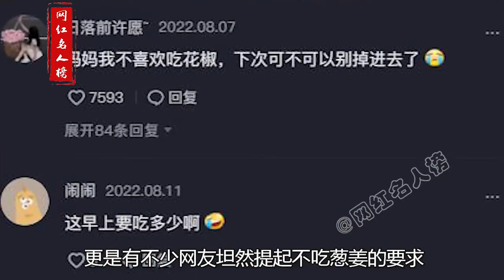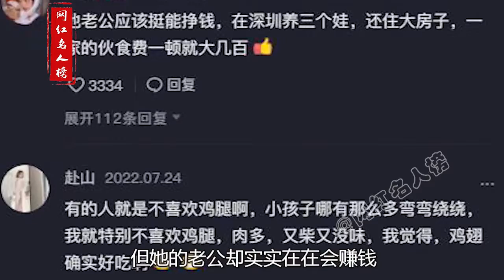王蓉：一月伙食超1W8，被锅子内涵老妈子，凭什么成互联网干妈？